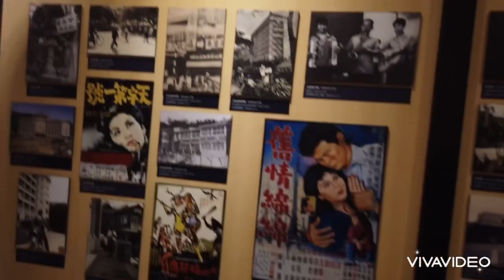2021白晝之夜 新北投 改線上還好玩嗎？白晝之夜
以往的白晝之夜都是很多街頭藝人
今年改線上 雖然參與民眾還是滿多
新北投部分場館晚上持續開門到凌晨六點
這是今年的重點
其餘真的都沒有活動
想念以往的裝置藝術
街頭藝人
有種闖關的樂趣

疫情快退散！